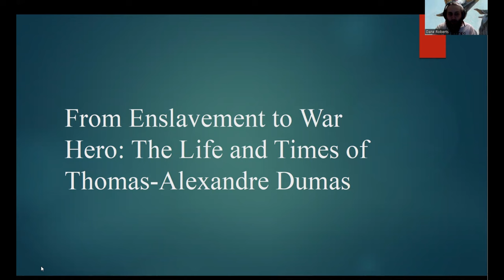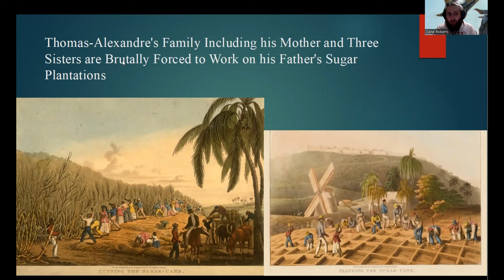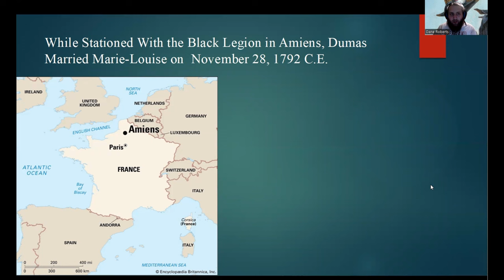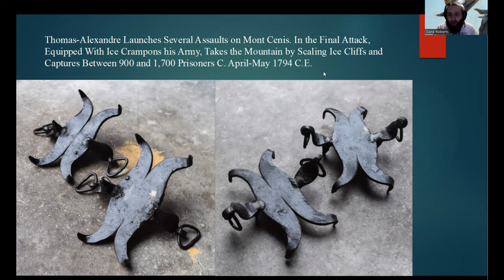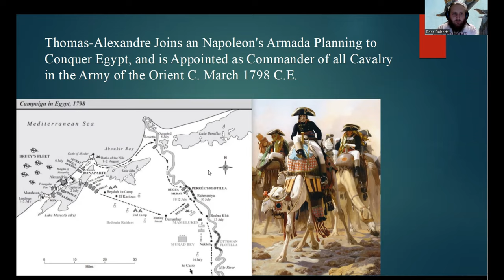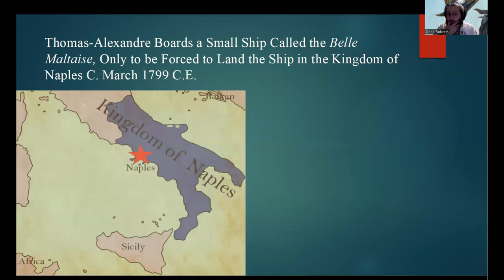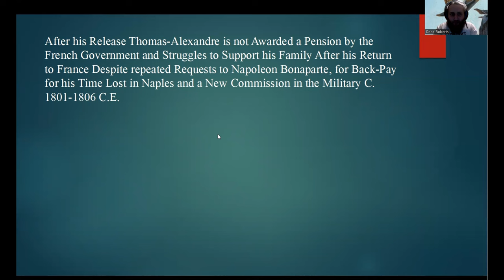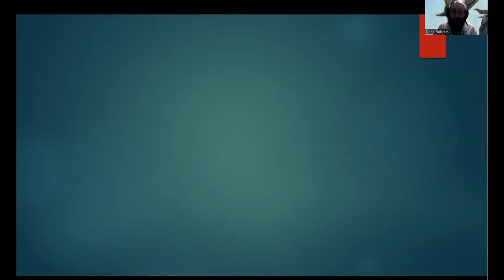From Enslavement to War Hero: The Life and Times of Thomas-Alexandre Dumas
This is the second of two videos in honor of Black History Month. The subject of this video is the life of the  Afro-French General Thomas-Alexandre Dumas. Subjects covered in this video include his early life as a slave in the French colony of Saint-Domingue, His Gaining of Freedom, His extraordinary military exploits, his beloved family, his hatred for Napoleon Bonaparte, and his Legacy.

Sources:

Andress, David. Massacre at the Champ de Mars: Popular Dissent and Political Culture in the French Revolution (Royal Historical Society Studies in History New Series). United Kingdom: Royal Historical Society, 2000.

Andress, David. The Terror: The Merciless War for Freedom in Revolutionary France. United States: Farrar, Straus and Giroux, 2006.

Banat, Gabriel. “Le Chevalier de Saint-Georges, Man of Music and Gentleman-at-Arms: The Life and Times of an Eighteenth-Century Prodigy.” Black Music Research Journal 10, no. 2 (1990): 177–212.

Banat, Gabriel. The Chevalier de Saint-Georges: virtuoso of the sword and the bow. United Kingdom: Pendragon Press, 2006.

Broers, Michael. Politics and Religion in Napoleonic Italy: The War Against God, 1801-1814. United Kingdom: Taylor & Francis, 2004.

Cole, Juan. Napoleon's Egypt: Invading the Middle East. United Kingdom: Palgrave Macmillan, 2007.

Cuccia, Phillip R.. Napoleon in Italy: The Sieges of Mantua, 1796–1799. United States: University of Oklahoma Press, 2014.

Davis, John A.. Naples and Napoleon: Southern Italy and the European Revolutions, 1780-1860. United Kingdom: OUP Oxford, 2006.

Gallaher, John G.. General Alexandre Dumas: Soldier of the French Revolution. United States: Southern Illinois University Press, 1997.

Geggus, David. “Slave Society in the Sugar Plantation Zones of Saint Domingue and the Revolution of 1791–93.” Slavery & Abolition 20, no. 2 (1999): 31–46. doi:10.1080/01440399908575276.

Hagelberg, G. B.. The Caribbean Sugar Industries: Constraints and Opportunities. United States: Antilles Research Program, Yale University, 1974.

Liberty, Equality, Fraternity: Exploring the French Revolution. United States: Penn State Press, 2001.

Lucas-Dubreton, Jean. The Fourth Musketeer: The Life of Alexander Dumas. United States: Coward-McCann, Incorporated, 1928.

Lyons, Martyn. Napoleon Bonaparte and the Legacy of the French Revolution. United Kingdom: Macmillan Education UK, 1994.

Markoff, John. “Peasant Grievances and Peasant Insurrection: France in 1789.” The Journal of Modern History 62, no. 3 (1990): 446–76.

Peabody, Sue. "There Are No Slaves in France": The Political Culture of Race and Slavery in the Ancien Regime. United Kingdom: Oxford University Press, USA, 1996.

Reiss, Tom. The Black Count: Glory, Revolution, Betrayal, and the Real Count of Monte Cristo. United States: Crown Trade, 2012.

Ross, Michael. Alexandre Dumas. United Kingdom: David & Charles, 1981.

Smith, Digby. Napoleon's Regiments: Battle Histories of the Regiments of the French Army, 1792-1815. United Kingdom: Greenhill Books, 2000.

Trouillot, Michel-Rolph. “Motion in the System: Coffee, Color, and Slavery in Eighteenth-Century Saint-Domingue.” Review (Fernand Braudel Center) 5, no. 3 (1982): 331–88.